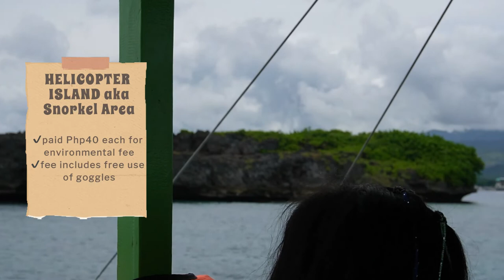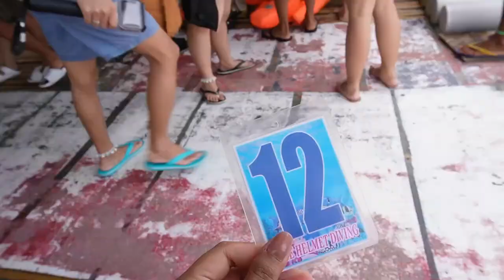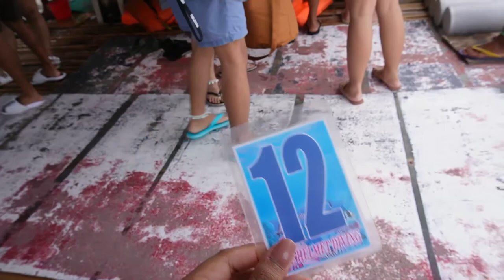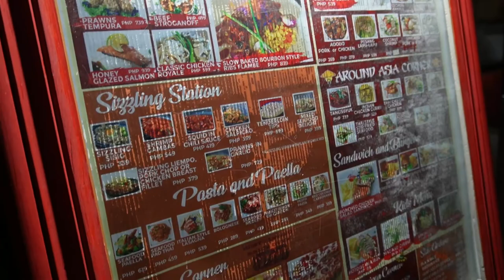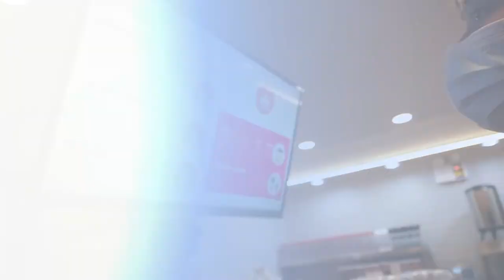Boracay 2022 🌴 day 2 + activities in Bora ☀️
2nd day in Boracay Vlog! Again, I apologize for the shaky clips, hehe kinda new to vlogging publicly. 😅 I'll try better in our upcoming travels. Thank you!

TIPS when going on activities:
✔️bring change... tips tips tips... you'll be seeing tipboxes everywhere... tulong na lang natin sa kanila yun since they're super bait naman.
✔️it's easier to get copies of your photos/videos if you have an android phone.

Our package was P1,900 per person.
✨Island Hopping
✨Lunch Buffet
✨Helmet Diving
✨ATV (pero free na rin use of other facilities in LMJ)

💙 F A C E B O O K: cassandralouVLOGS
💜 T I K T O K: cassandralouu